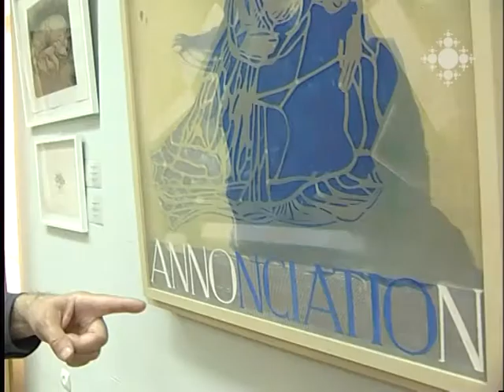Ժան Կազանջյանի ցուցահանդեսը Ազգային պատկերասրահում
Աշխարհի տարբեր երկրներում ցուցադրված ֆրանսահայ նկարիչ Ժան Կազանջյանը մայիսի 2-ին առաջին անգամ իր աշխատանքները ներկայացրեց հայրենիքում: Հայաստանի ազգային պատկերասրահում բացվել է նկարչի  անհատական ցուցահանդեսը: